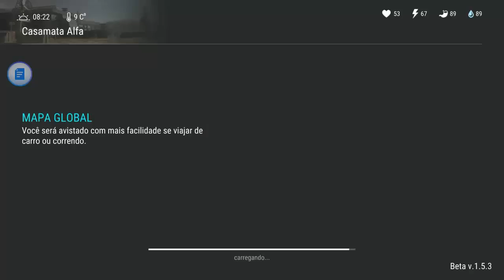Last day on Earth - SENHA do Bunker ALFA de 8 de Agosto